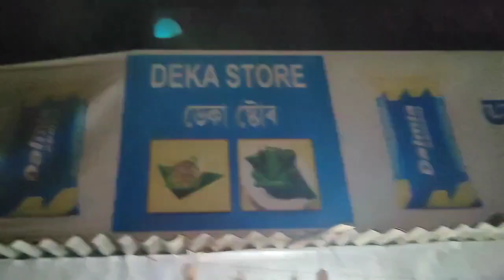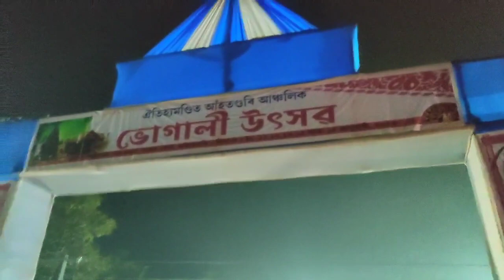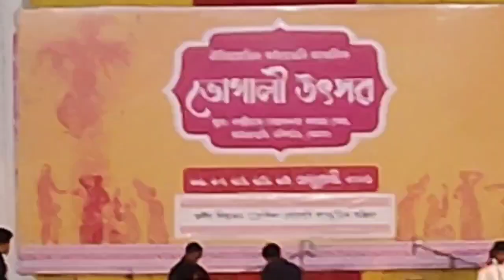ঐতিহ্যমণ্ডিত আহঁতগুৰিৰ ম'হ যুঁজ চাব যাওঁ ব'লক | Magh Bihu Special 2023| Moyur Unplugged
And

This Channel For Amazing Vlog And Movie Review Videos.

Please Follow My Intragram Account For Daily Vlogs Updates..👉🏻

My Brother Intragram Page👉🏻

Thumbnail Designer- Debanga Bhushan Saikia

myfirstvlog vlog
bihu2023 Vlog

 @HIGHLANDERS GAMING AND VLOGS ​
 @Moyur Unplugged